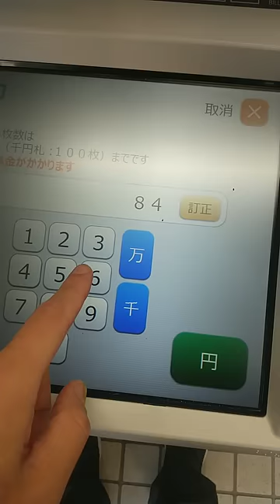ゆうちょ銀行の残高84円をATMから下ろす！